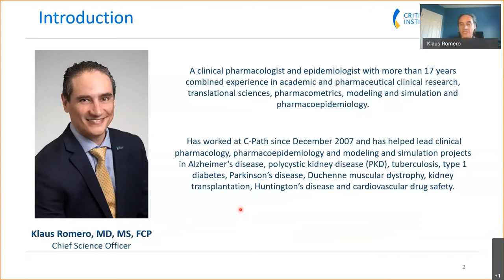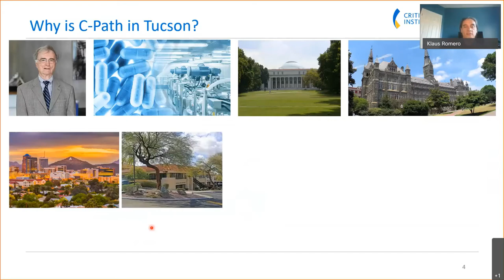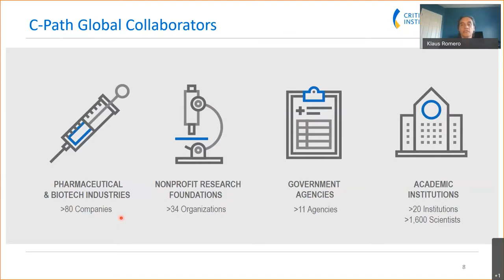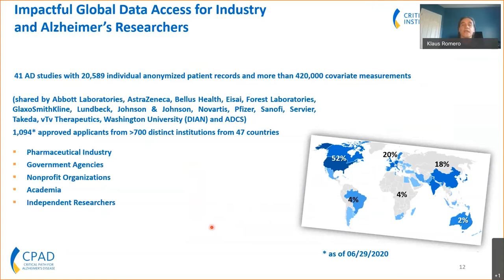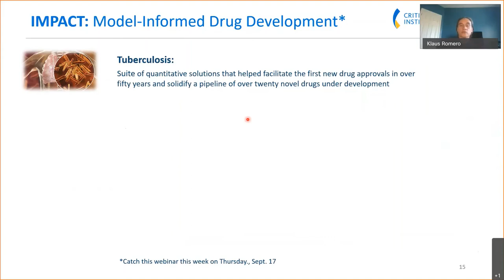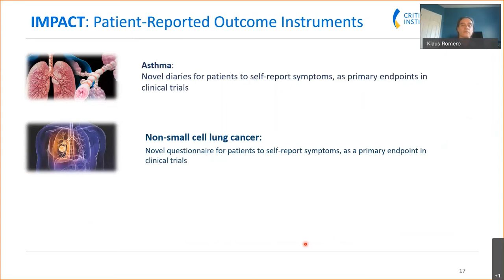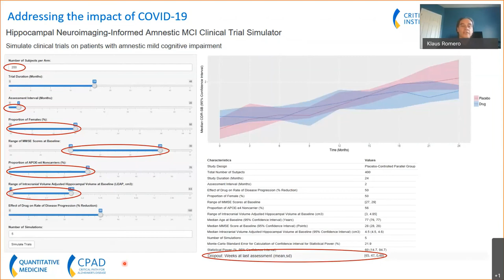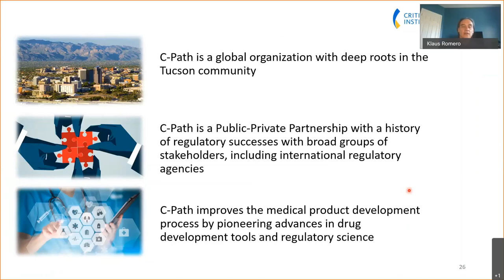The Critical Path Institute: 15 Years of Impact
Name: The Critical Path Institute: 15 Years of Impact

Summary: A catalyst in the development of new tools and approaches to advance regulatory science and medical product development, Tucson-based Critical Path Institute has been leading teams that share data, knowledge and expertise resulting in sound, consensus-based science for more than 15 years. Even through these unprecedented times, C-Path continues to forge ahead, charting new territory and laying the groundwork for innovative drug development that will lead to treatments and cures for patients around the globe.

Presenter:  Klaus Romero, MD, MS, FCP, C-Path Chief Science Officer